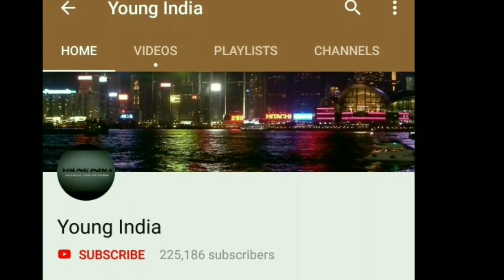यहां 10 रुपये किलो मिलते है मोबाइल फ़ोन II Biggest Old Material Market in India